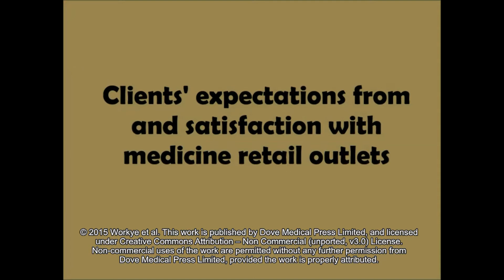Clients’ expectations from and satisfaction with medicine retail outlets - video abstract 75819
Video abstract of original research paper "Clients’ expectations from and satisfaction with medicine retail outlets in Gondar town, northwestern Ethiopia: a cross-sectional study" published in the open access journal Integrated Pharmacy Research and Practice by Workye M, Admasu S, Abura T, et al.

Purpose: The aim of this study was to assess clients’ level of expectation from and satisfaction with medicine retail outlets (MROs) in Gondar town, northwestern Ethiopia.

Patients and methods: An institutions-based cross-sectional study was conducted from April 20 to May 5, 2014, by sampling five pharmacies and eight drug stores through simple random sampling. Clients, 424, who came to the MROs during the study period were included in the study. Data were collected using structured questionnaires measuring expectations and satisfaction of clients using a Likert scale of 1–5 through face-to-face interviews.

Results: Out of the total 424 interview encounters, 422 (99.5% response rate) questionnaires were included in the analysis, of which 61.1% were of males. The overall mean expectation of respondents toward MRO setting and services was 3.82 and that of satisfaction of the respondents was 3.02. More than three-quarters (76.8%) of the respondents expected medicines in affordable prices from MROs, but nearly half (44.8%) were not satisfied with it. Much more than half (58.5%) of the respondents were dissatisfied with the comfort and convenience of private counseling area. Also, nearly half (47.6%) of the respondents claimed that pharmacy professionals did not provide information regarding the storage condition of medications. There was statistically significant difference in overall expectation (t=2.707, P=0.007) and satisfaction (t=2.260, P=0.024) with the setting and services of MROs between respondents who claimed to know the difference between a pharmacy and a drug store and those who claimed they did not.

Conclusion: Clients’ expectation from MRO services was high, with average satisfaction. The overall expectation and satisfaction of the respondents toward MROs were lower in those who reported they did not know the difference between a pharmacy and a drug store than in those who claimed to know the difference. Supportive supervision by the town’s health bureau on the MROs is recommended to help improve clients’ satisfaction.